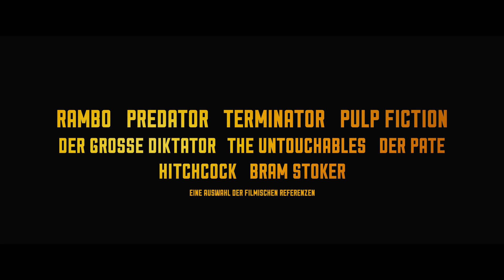Ruben Brandt (2018) HD-Trailer, deutsch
Mit diesem furios inszenierten Animationsfilm über einem Psychologen, der die berühmtesten Gemälde der Kunsthistorie stehlen lässt, setzt Milorad Krstić ein Ausrufezeichen.

© Drop-Out Cinema